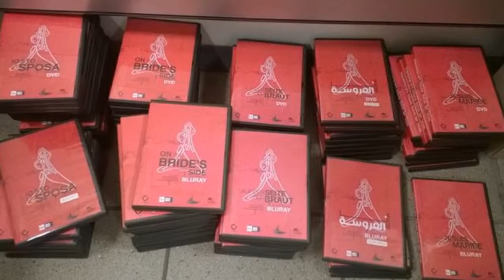Intervista ad Antonio Augugliaro (regista di IO STO CON LA SPOSA) - Parte 4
Intervista ad Antonio Augugliaro (regista del film IO STO CON LA SPOSA, - Parte 4

Intervista realizzata da Riccione Webradio il 1/12/2014, nell'ambito della 13a edizione della rassegna "Incontri del Mediterraneo", Riccione.

Abbiamo parlato con Antonio dello sfruttamento dei migranti, del destino della fortezza Europa, del loro gesto di disobbedienza civile e dell'incredibile supporto ricevuto dalla community attraverso il crowdfunding.
Nel frattempo IO STO CON LA SPOSA ha girato l'Italia, è arrivato al parlamento Europeo e riuscirà finalmente anche ad essere trasmesso in tv!

Da vedere assolutamente :)